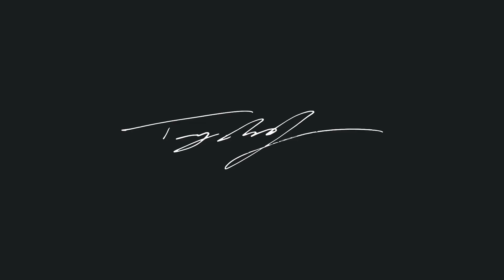Painting a stormy cloud background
This is the background to my latest painting or Mexican rain God, Tlaloc.